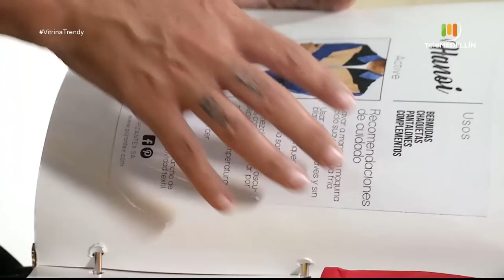Levis Expofaro [Vitrina trendy] Telemedellín